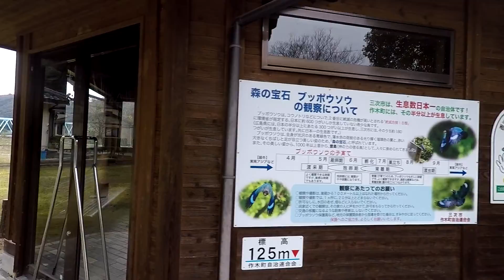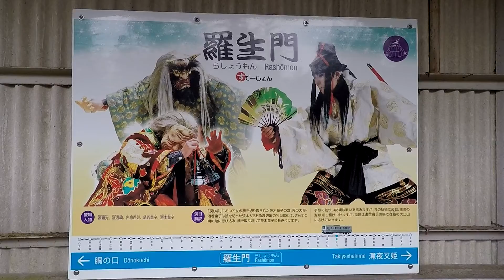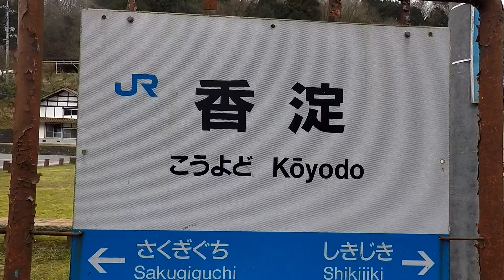三江線 香淀駅 構内映像【全線全駅】／江の川に沿って大きく迂回した先にあるおしゃれな駅 2017.3.18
香淀(こうよど)

所在地 広島県三次市作木町門田字下組89
所属路線 三江線
キロ程 89.7km(江津起点)
電報略号 ヨト
駅構造 地上駅
ホーム 1面1線
乗降客数 14人/日(2015年度)

開業年月日 1963年(昭和38年) 6月30日
廃止年月日 2018年(平成30年) 4月 1日
撮影年月日 2017年(平成29年) 3月18日